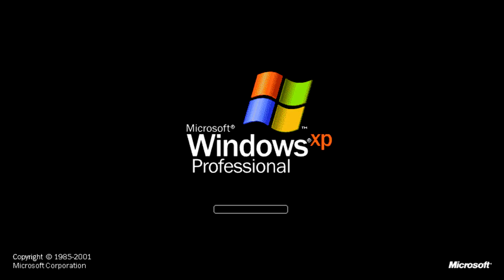Windows XP Effects -inf